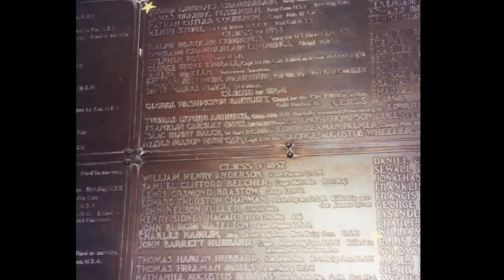Chamberlain MSMT Promo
Promotional video for the 2014 production of the musical, CHAMBERLAIN: A CIVIL WAR ROMANCE, at Maine State Music Theatre, Brunswick, ME.

book and lyrics by Sarah Knapp
directed by Marc Robin

Performances are June 25 - July 12, 2014.